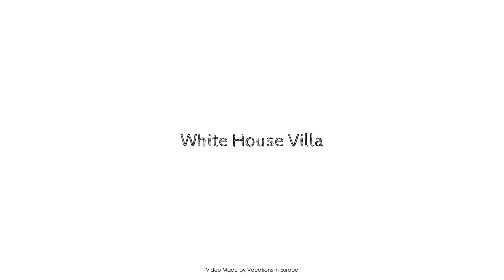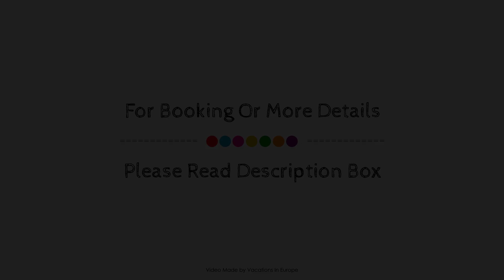White House Villa, Santorini, Greece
About Property:
White House Villa is a popular choice amongst travelers in Santorini, whether exploring or just passing through. The hotel offers a wide range of amenities and perks to ensure you have a great time. Service-minded staff will welcome and guide you at the White House Villa. Some of the well-appointed guestrooms feature whirlpool bathtub, air conditioning, heating, balcony/terrace, soundproofing. Entertain the hotel's recreational facilities, including hot tub, massage. Convenience and comfort makes White House Villa the perfect choice for your stay in Santorini.
Searching For
1. White House Villa - Santorini
2. White House Villa - Santorini Virtual Tour
3. White House Villa - Santorini Rooms
4. White House Villa - Santorini Amenities
5. White House Villa - Santorini Videos
6. White House Villa - Santorini Offers
7. White House Villa - Santorini Deals
Audio Credit:
Track Title: Subway Dreams
Artist: Dan Henig